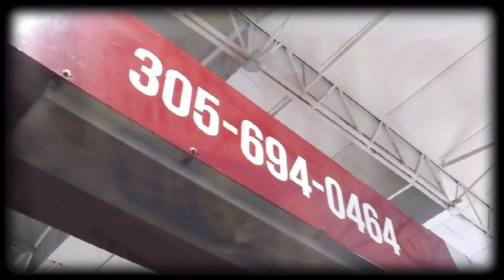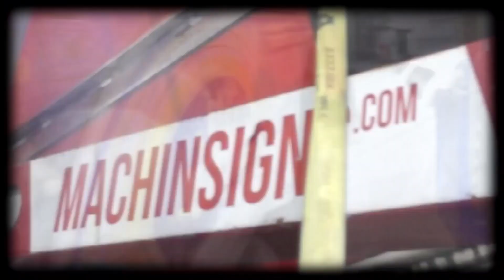4 LA HORA DE LA NEURALGIA con MIGUEL GONZALEZ